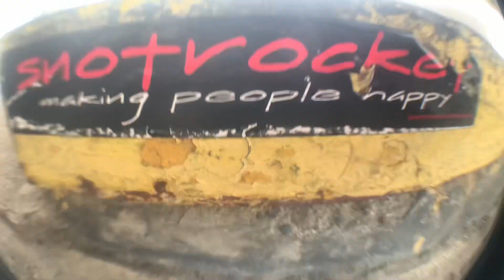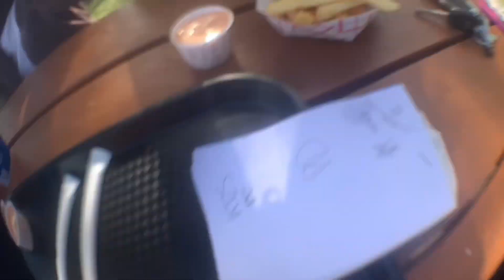PINA COLADA-A Short Film